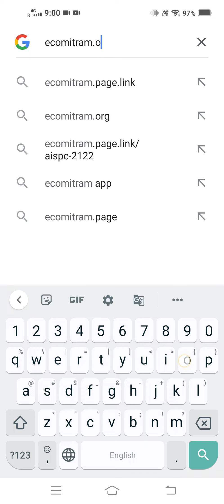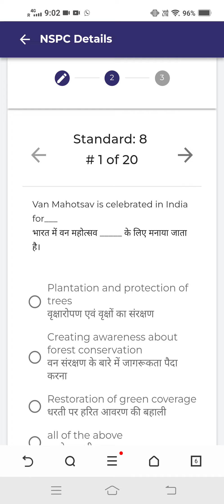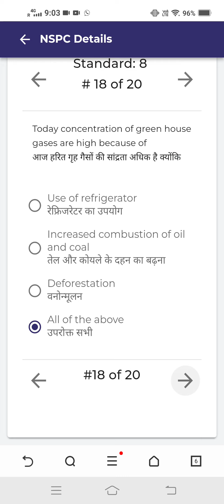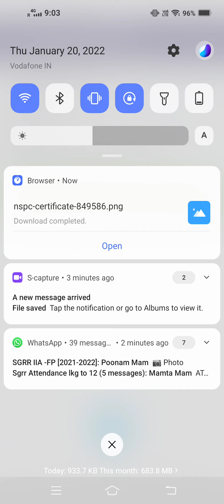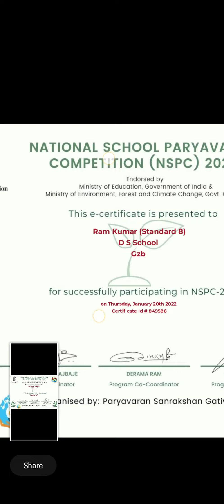nspc2022 National School Paryavaran Competition How to participate in NSPC-2022 in mobile phone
National School Paryavaran Competition How to participate in NSPC-2022 in mobile phone
National School Paryavaran Competition
How to participate in NSPC-2022 | how to download certificate
national students paryavaran competition
nspc 2024
national student paryavaran competition
ecomitram app
nspc quiz
paryavaran competition
eco mitram
nspc quiz 2024
nspc competition 2024
nspc exam
national paryavaran competition
eco mitram app
ncert official youtube channel
nspc competition
poster making of world population day
1) how to download App
2) how to enroll
3) how to solve quiz
4) how to submit quiz
5) how to get your certificate

National School Paryavaran Competition How to participate in NSPC-2022